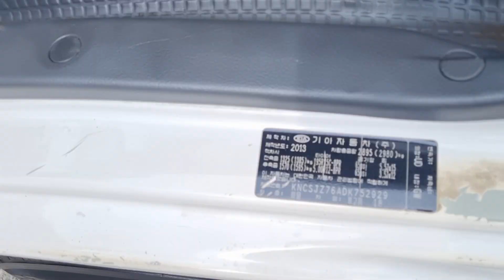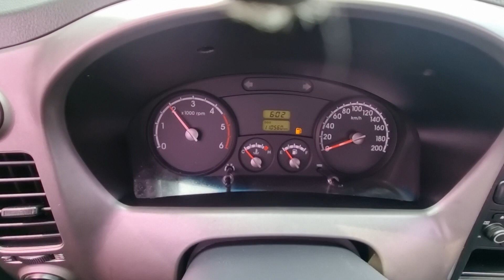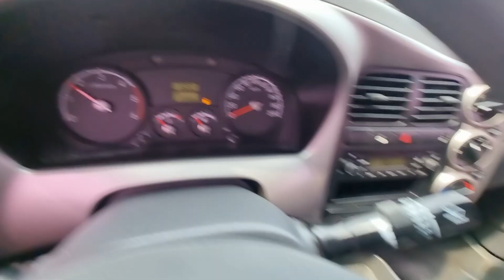BONGO KNCSJZ76ADK752929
Autoleader